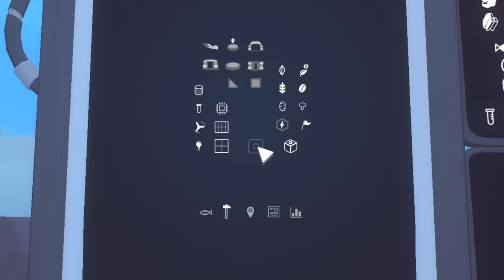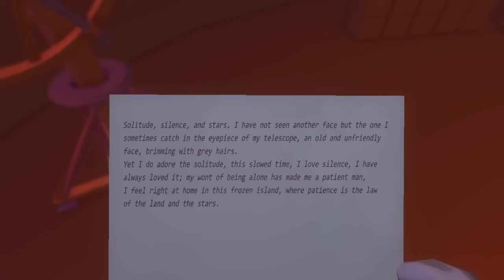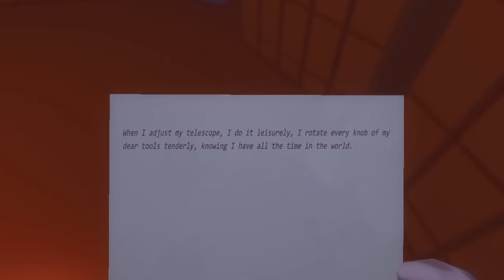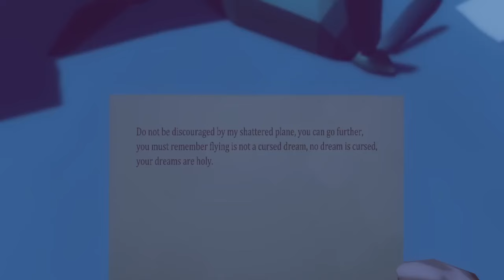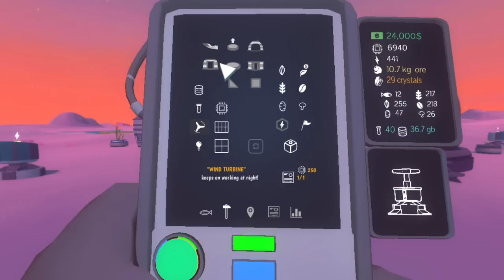Mensajes desde Otra Galaxia - Milenio 3 en el Ártico